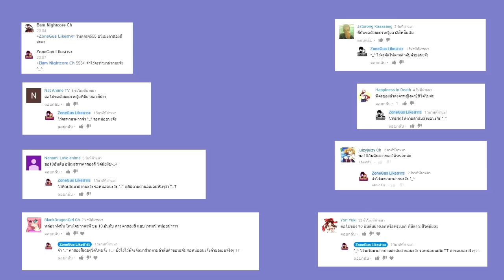10 ตัวละครสาวตาสองสี|Top 10 Odd Eyes/Heterochromia Anime Girls Characters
ฝากติดตามแชลแนลใหม่ด้วยนะคะ
เป็นแชลแนลสำหรับคนที่ชื่นชอบความรู้จากทั่วทุกมุมโลกจ้า
ติดตามคลิปอื่นๆในช่องคลิกลิงค์นี้เลยจ้า
10 ตัวละครสาวตาสองสี|Top 10 Odd Eyes/Heterochromia Anime Girls Characters
10..Zombina ซอมบิน่า From Monster Musume ชีวิตป่วนรักของสาวมอนสเตอร์
9.Vivio วิวีโอ้ from Mahou Shoujo Lyrical Nanoha ViVid สาวน้อยจอมเวท นาโนฮะ
8.Neko เนโกะ from K Project เคโปรเจ็ค
7.Tomo Asama โทโมะ  อาซามะ  From: Kyoukai Senjou no Horizon
6.Laura Bodewig ลอว์ร่า โบเดวิช  From: Infinite Stratos ปฏิบัติการรักจักรกลทะยานฟ้า
5. Suiseiseki ซุยเซย์เซกิ form Rozen Maiden โรเซ่น ไมเด้น
4.Kurumi Tokisaki โทคิซากิ คุรุมิ From: Date A Live พิชิตรัก พิทักษ์โลก
3.Misaki Mei มิซากิ  เมย์  From: Another  อนาเธอร์
2. Takanashi  Rikka  ทาคานาชิ  ริกกะ  From: Chuunibyou demo Koi ga Shitai! รักสุดเพี๊ยนของยายเกรียนหลุดโลก
1.Kobato Hasegawa  ฮาเซงาว่า โคบาโตะ หรือน้องผัก  From: Boku wa Tomodachi ga Sukunai ชมรมคนไร้เพื่อน